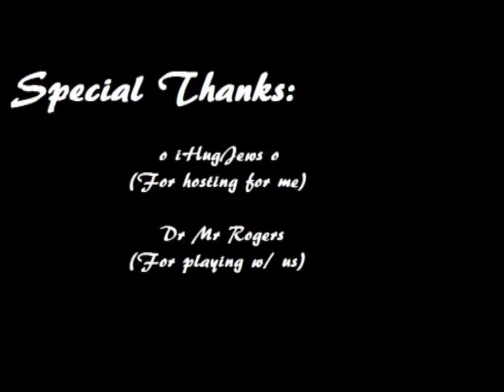Dr Cher G1M1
Recorded in two days and slapped together. Song credits:
Periphery - Letter Experiment.